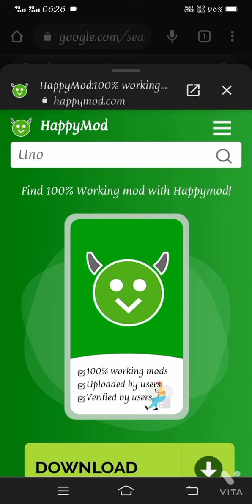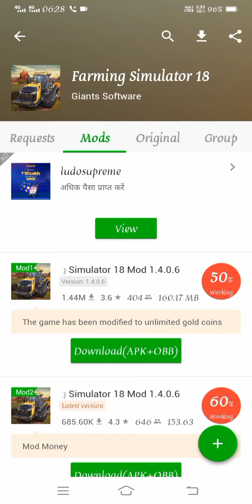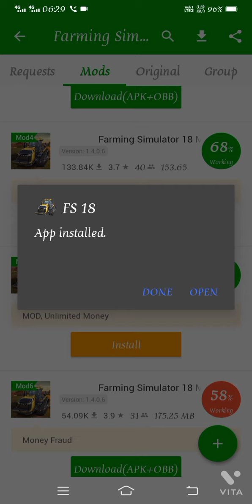Farming Simulator 18 kaise Download Kren | fs 18 Unlock All